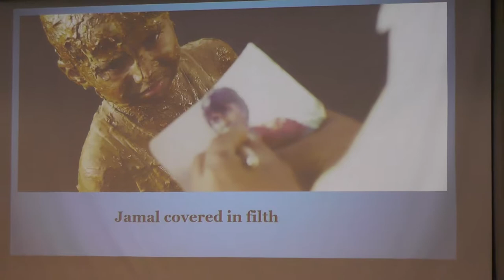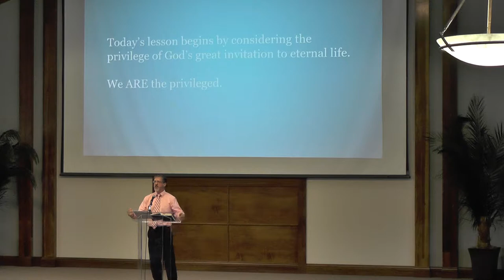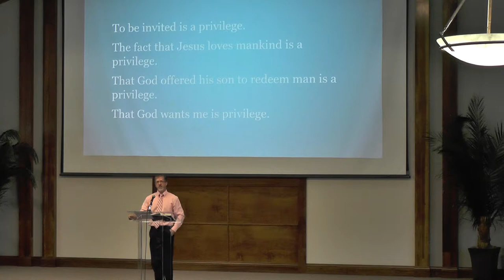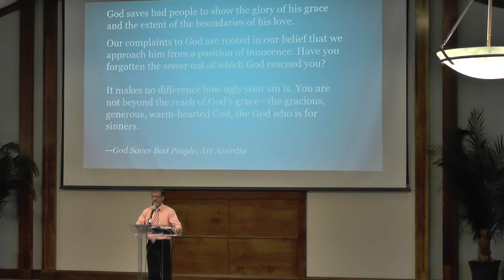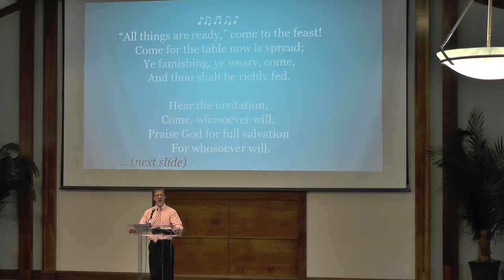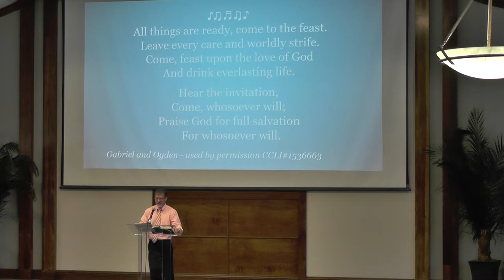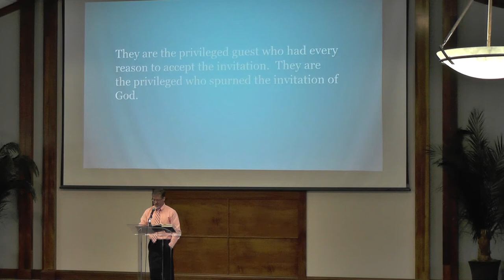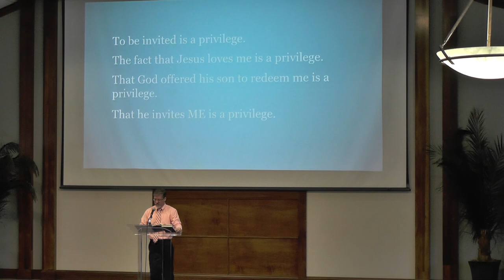2017 06 25 Sunday Morning Steve Powers Matthew 22 Part1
Lesson on Matthew 22 given by Steve Powers at the Northside Church of Christ in Harrison, Arkansas on June 25, 2017.